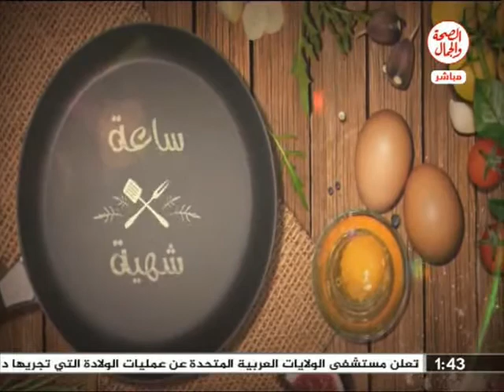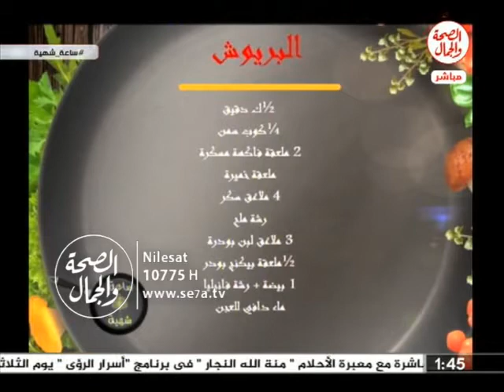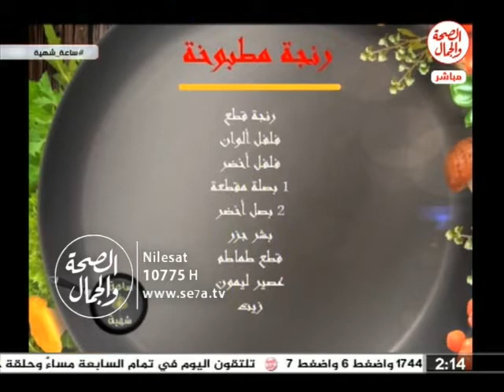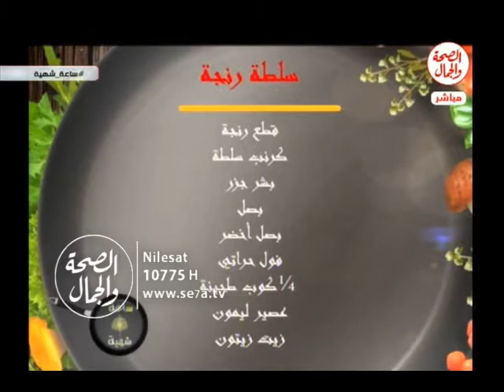ساعة شهية | البريوش & رنجة مطبوخة مع الشيف حورية الحداد 11 4 2017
ساعة شهية |   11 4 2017
البريوش & رنجة مطبوخة  مع الشيف حورية الحداد
الشيف : حورية الحداد